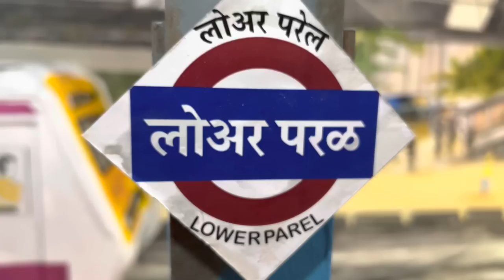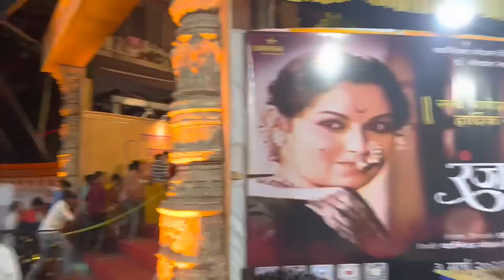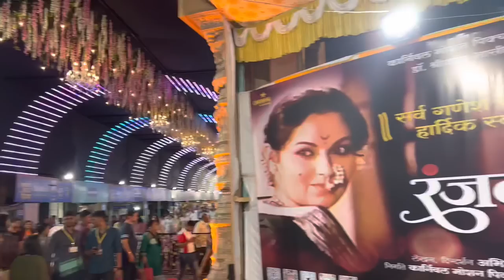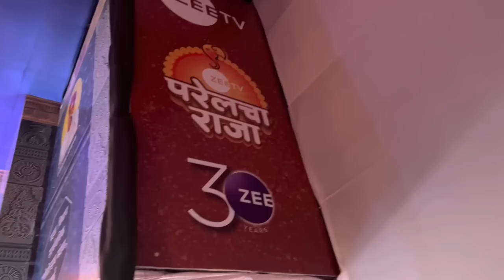दोन वर्षा नंतरचा लालबागमधील गणेशोत्सव😍❤️ || jayesh bandal vlogs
Bappa Morya Re Cover Song - @DJNeSHofficial1